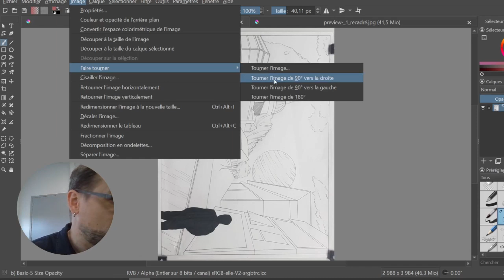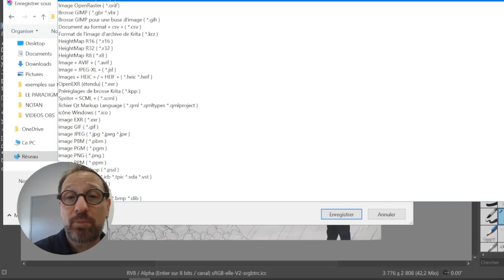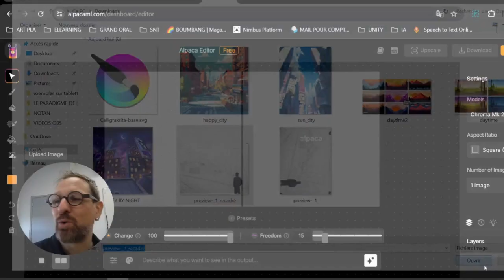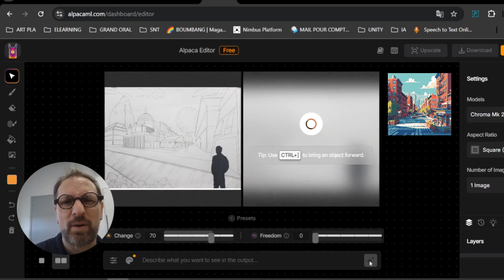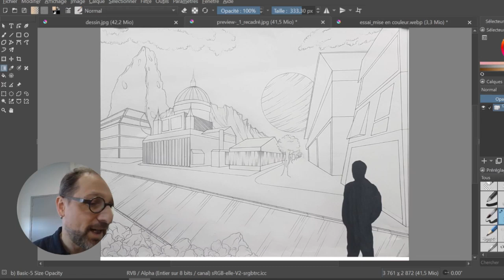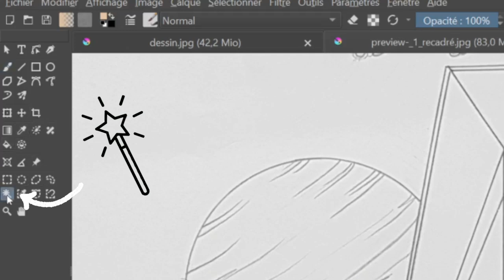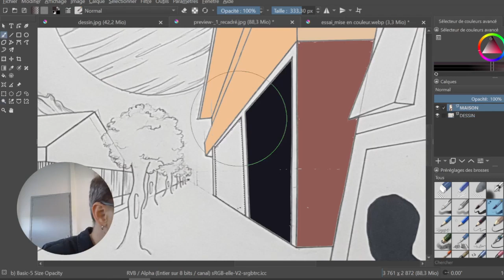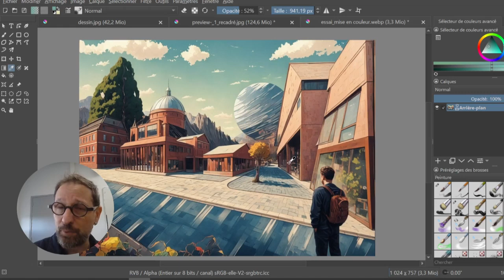Colorisation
Travail de colorisation d'une image.
utilisation du logiciel KRITA et de l'IA en ligne ALPACALM